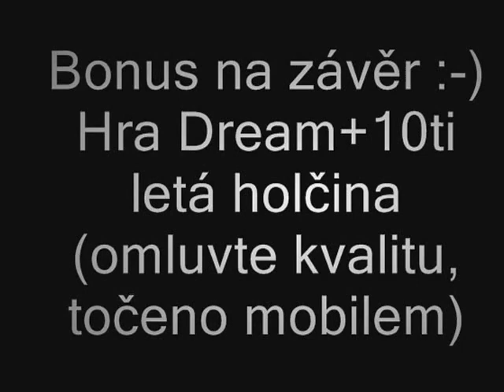Avalanche Dreams Eimmi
Video o Dramči :)